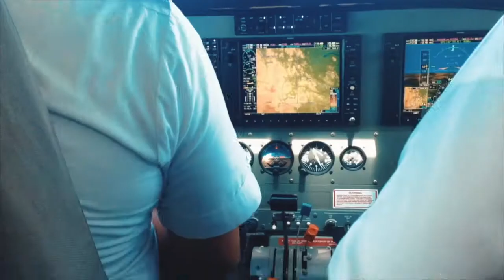Guest: SYB - February 2017